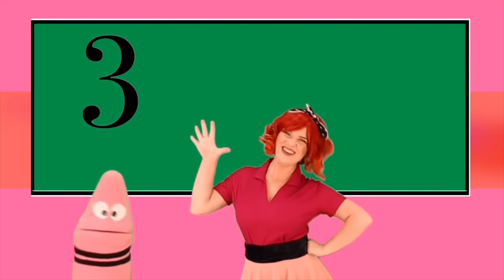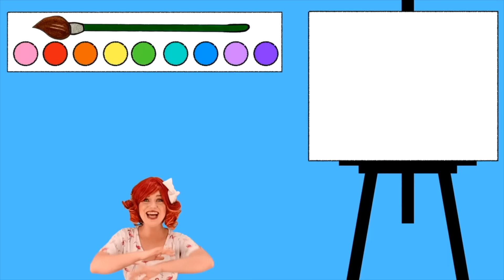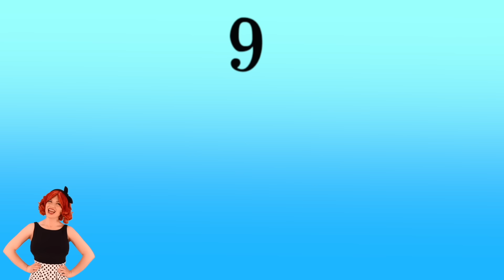Animal Songs! By Rebbie Rye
Are you ready to sing all about animals?  Let's Go!

Rebbie Rye was developed by Spotted Paws Productions!  Spotted Paws Productions is a family friendly company developed by a mother-daughter song writing team who love to sing about people, places, and things that inspire us!